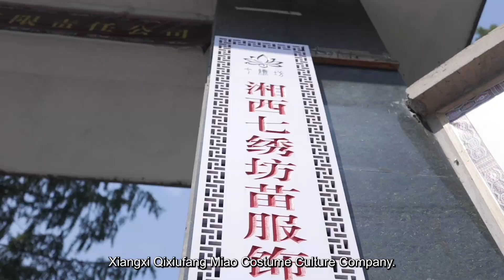Record of Huayuan County’s Poverty Alleviation through Miao Embroidery